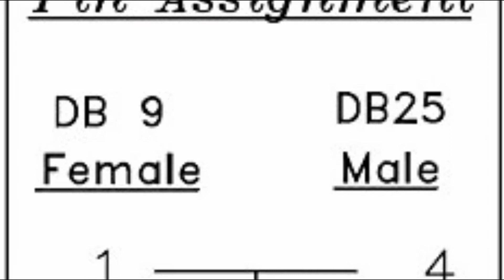DB9 (9-Pin) Female to DB25 (25-Pin) Male Serial Null Modem Cable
SKU# NM9F25M-06

Free 2-3 Day Shipping!

This cross wired serial/null modem cable features one DB9 female and one DB25 male connector, allowing you to connect a serial printer to a 25-pin serial port, or transfer files from PC to PC via serial connection.